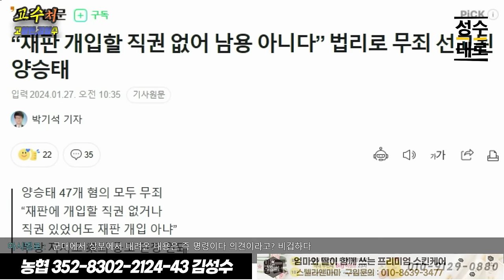윤석열의 꼼수는 이재명에게 안통한다. [고수처]